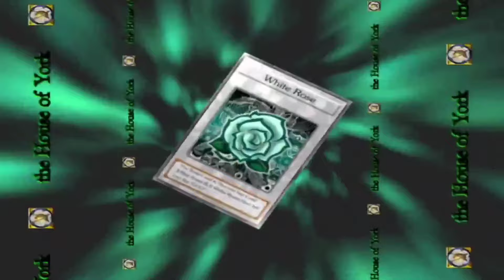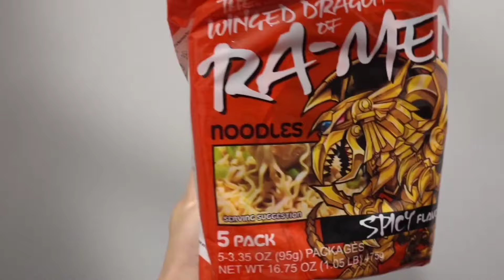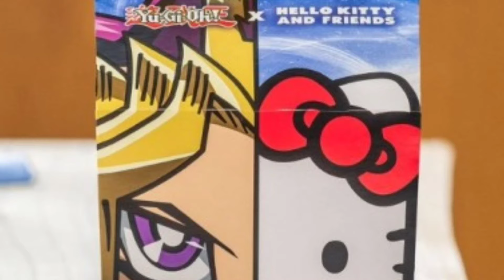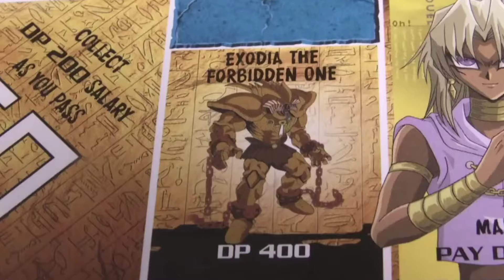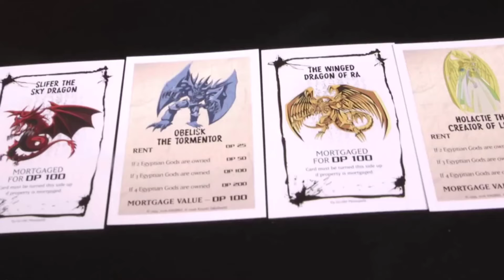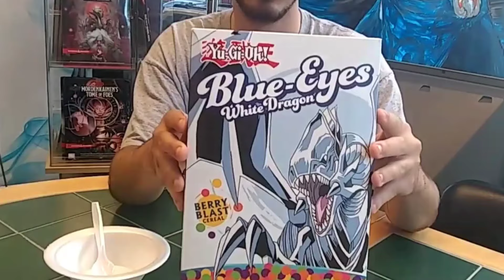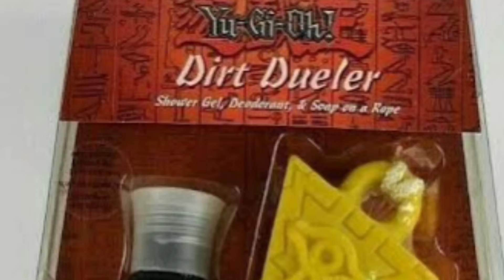HOTWHEELS DO YU-GI-OH! E VÁRIOS PRODUTOS OFICIAIS ESQUISITOS DO ANIME DE YU-GI-OH!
Opa Duelistas aqui é o Joey e hoje estou trazendo para vocês um vídeo mostrando alguns produtos oficiais licenciados de Yu-gi-oh! que são bem esquisitos e diferentões, se gostar do vídeo por favor se inscreve no canal e deixa o seu like, compartilhe o vídeo com os amigos